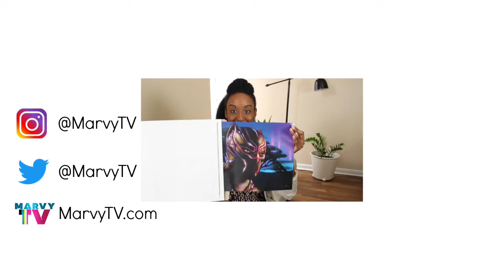Why I'm excited and nervous for Black Panther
Marvy is beyond hype for this movie but has her reservations. Check out why.